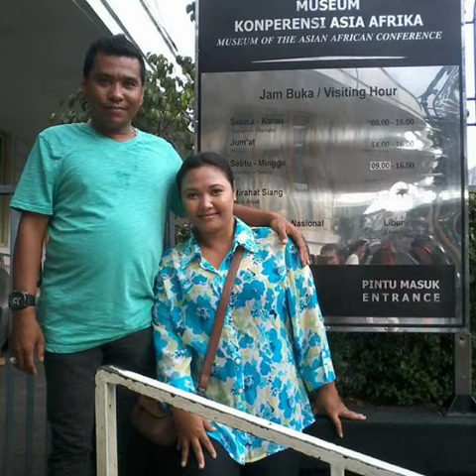Kusayangi DIA, Ayrom